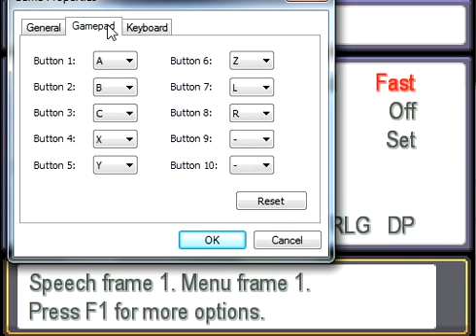Pokemon Uncensored edition | forming the straw hats